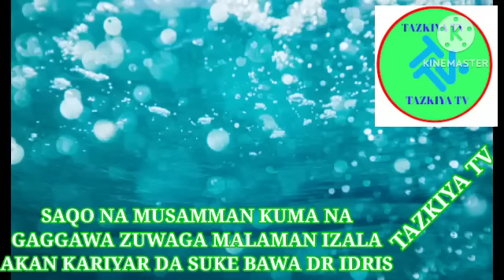SAQON GAGGAWA KUMA NA MUSAMMAN ZUWAGA IZALA SALAFIYYA WAHABIYYA AKAN MASU GOYON BAYAN DR IDRIS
Saqon gaggawa zuwaga izala salafiyya wahabiyya akan masu goyon bayan Dr idris Dutsen tanshi.